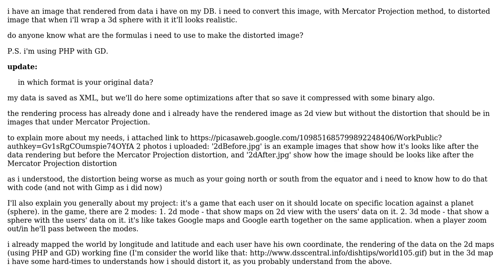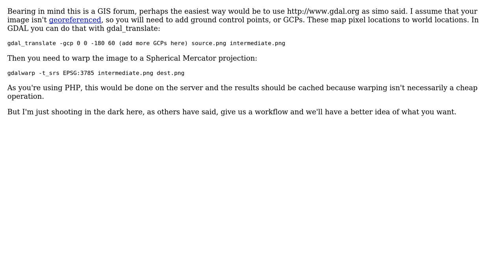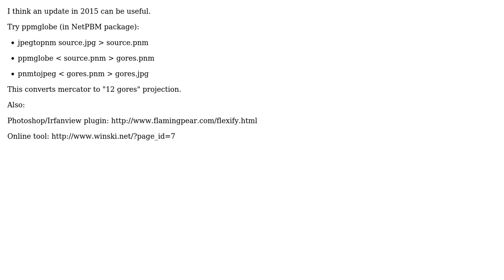GIS: Distort image to Mercator Projection view (4 Solutions!!)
GIS: Distort image to Mercator Projection view

With thanks & praise to God, and with thanks to the many people who have made this project possible! | Content (except music & images) licensed under CC BY-SA | Music | Images & others | With thanks to user simo user Shlomi user scw user Michal Migurski user MerseyViking user jumpjack and the Stack Exchange Network Trademarks are property of their respective owners. You are responsible for your own actions.